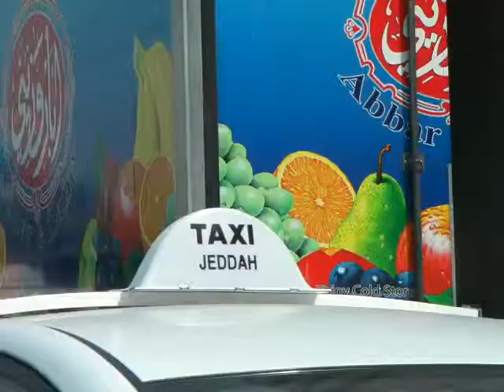Saudi drive 6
Driving along Jeddah costline.